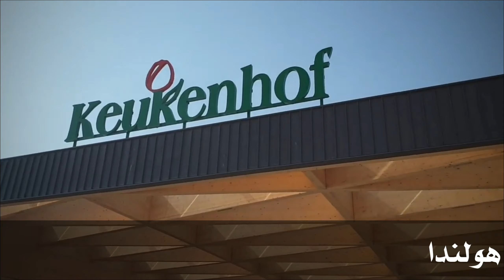حدائق كوكنهوف هولندا